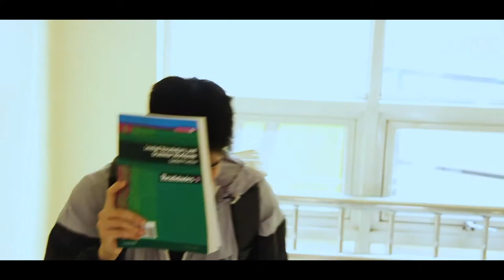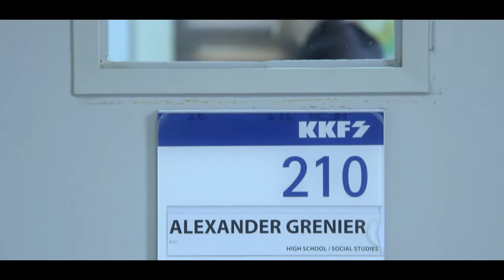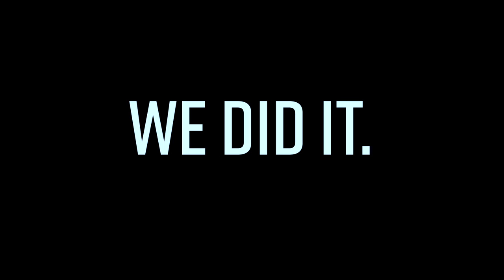KKFS 2018 High School Graduation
KKFS 2018 High School Graduation! Congratulations to all of our graduates!